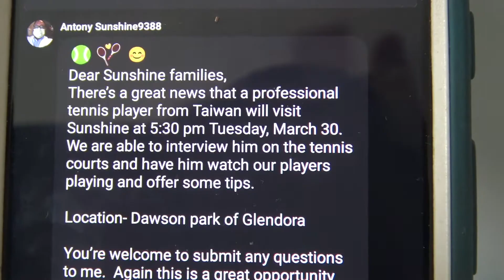Rendy Lu (Lu Yen-Hsun) vs Sunshine Tennis